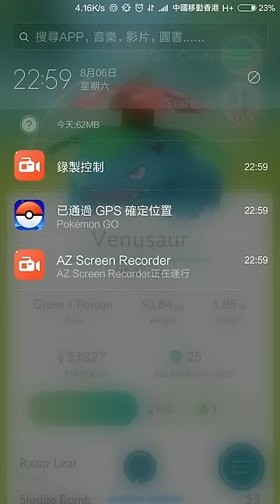[Pokemon Go] Catching Venusaur(奇異花) with double trials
- First trial was failed
- Ran and got balls from nearby pokeshops
- Tried again and caught

奇異花的體型比它的進化前要大的多。其身體呈藍綠色，並且沒有了進化前的深色斑塊，取而代之的是類似蟾蜍背上的疙瘩。妙蛙花的頭頂有一對耳朵，耳朵內部為紅色的，眼睛呈橘紅色，嘴裏有牙。它背上的花蕾現在盛開成一朵巨大的紅色花朵，一個棕色的類似棕櫚樹的樹幹狀物支持著這朵有六片帶著白色斑點的巨大花瓣的花朵。其爪子上有三個趾，腿也變得更粗。儘管妙蛙花仍然是四足行走，在戰鬥之外它比其進化前身移動得更慢。